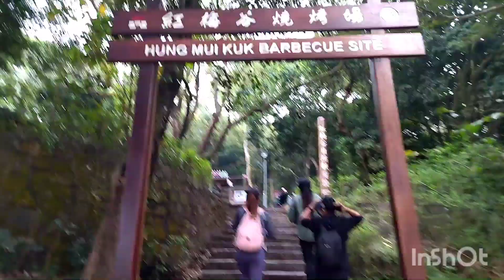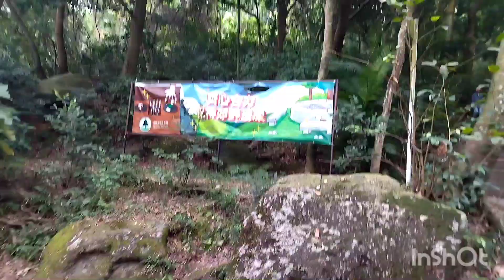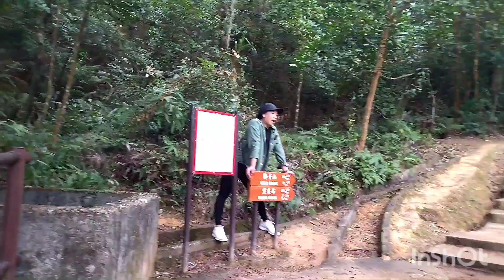HIKING ADVENTURE//AMAH ROCK//HONGKONGTRAIL